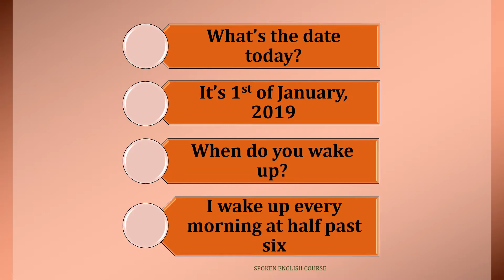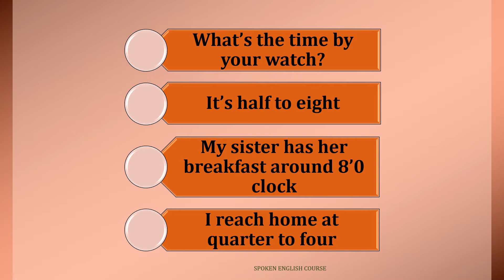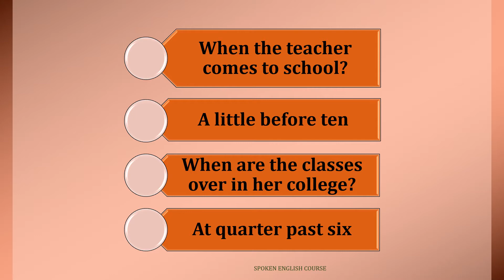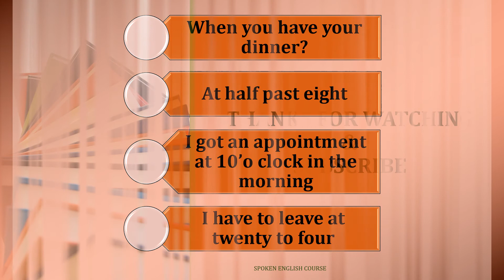TIME (PART-3) - SENTENCES FOR DAILY CONVERSATION (DAY 47)| SHORT SENTENCES| PHRASES| SPEAK FLUENTLY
This video is for learning Time related Sentences used in our daily conversation, these short sentences and short phrases are used for asking Time to others in our daily conversation that helps on improving fluency in English, those sentences and phrases are explained with their meaning in Tamil for easy understanding that helps to remember them quickly. These Time related short Sentences and phrases will help to learn many advanced vocabulary words in English also. These Time related Short Sentences and Short Phrases are very effectively used in everyday conversation.

This video is for learning SPOKEN ENGLISH IN TAMIL.

Spoken English, its a combination of GRAMMAR, PRONUNCIATION, LISTENING, READING, WRITING, IDIOMS, VOCABULARY and SPEAKING

Even a large goal is more approachable if we break it down into smaller ones and just get started